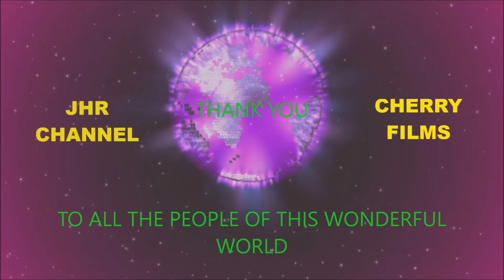HEY JUDE ELETRONIC VIOLINIST JO A RAM JHR CHANNEL & CHERRY FILMS